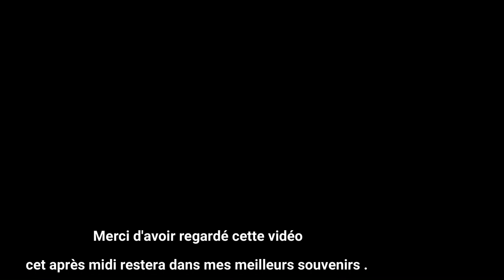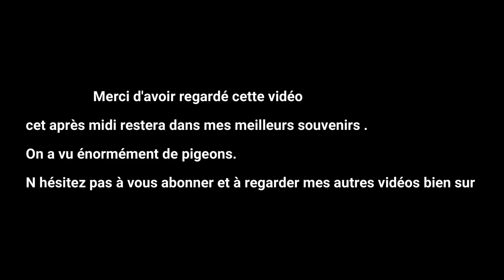Des pigeons Ramiers de partout ....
Chasse sur une culture de tournesol .Gros passage ce jour là ...
Fusil utilisé BERETTA URIKA AL 391
Cartouche bourre à jupe en 36 grammes